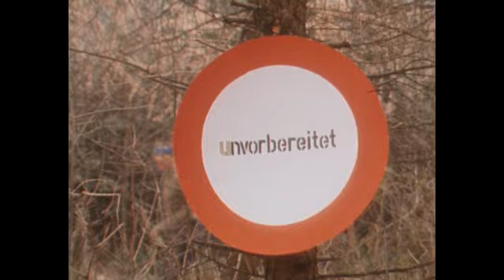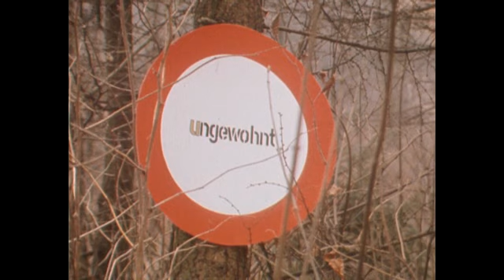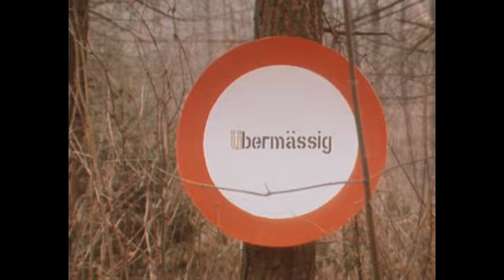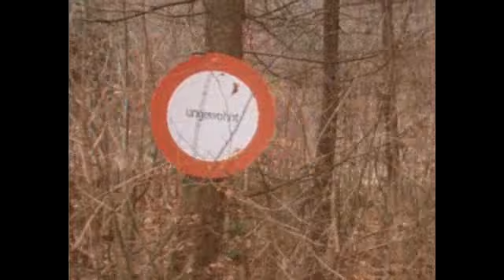Jogging-Tipps mit Markus Ryffel (1983) | SRF Archiv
Der Jogging-Boom erfasst Anfang der 1980er Jahre die Schweiz. Alles rennt durch Wälder und Dörfer, aber kennen die Jogger auch die goldenen "U"-Regeln? Markus Ryffel erklärt, was die richtige Lauftechnik ist. [«Schirmbild» vom 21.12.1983]